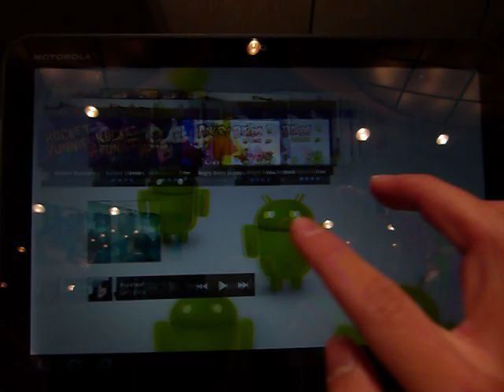「MOTOROLA XOOM Wi Fi TBi11M」のホーム画面を操作